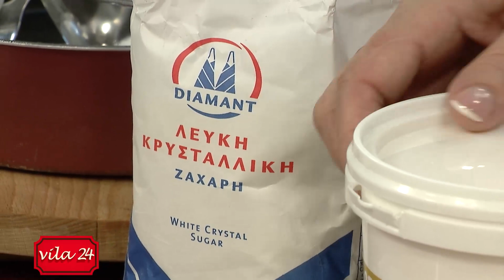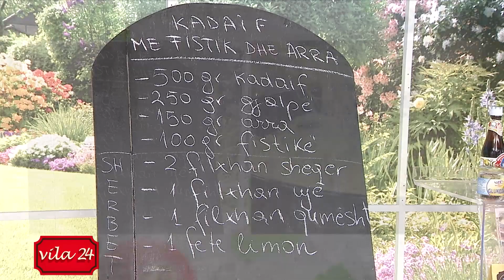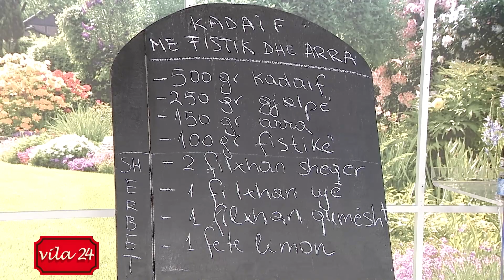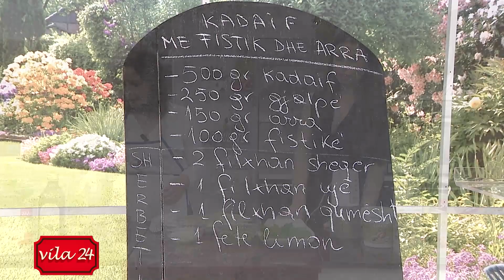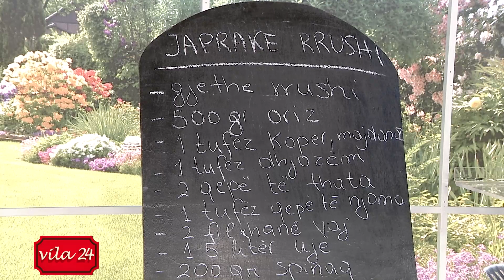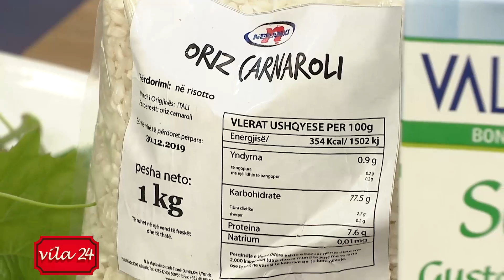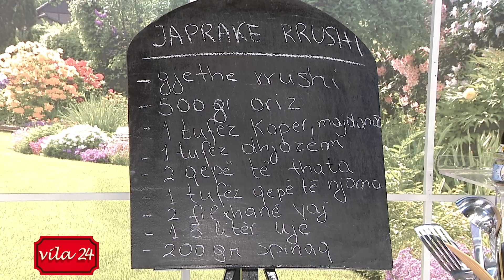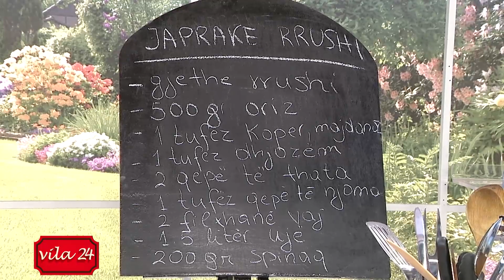JAPRAK ME GJETHE RRUSHI/ KADAIF ME FISTIK DHE ARRA (Receta nga Neranxi)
JAPRAK ME GJETHE RRUSHI

500 gr oriz
1 tufë koper
1 tufë majdanoz
1 tufë nenexhik
2 qepë të thata
4-5 qepë të bjoma
2 filxhanë vaj
200 gr spinaq
1.5 litër ujë

Në një tenxhere me ujë të vluar përvëlojmë gjethet e rrushit për 2-3 minuta, i heqim dhe i vendosim në ujë të ftohtë, i kullojmë më pas dhe i kemi gati për ti mbushur.

Marrim orizin e larë dhe në masën 1 me 1 nga uji që kemi përvëluar gjethet e rrushit e ziejmë në mënyrë aldente sa të thithen lëngjet dhe më pas e lemë të ftohet.

Kaurdisim me gjysmën e sasisë së vajit qepët, më pas shtojmë spinaqin, erëzat, kripën, piperin dhe orizin e zier. E trazojmë mirë masën e përgatitur dhe e lemë të ftohet pak.

Në një tenxhere vendosim degë të njoma rrushi që i kemi përvluar më parë dhe gjethe sa të zenë fundin e tenxheres. Rrjeshtojmë japrakët e përgatitur, i mbulojmë me një pjatë, shtojmë vajin e mbetur dhe ujë (dy gisht lart nga masa) dhe i lemë japrakët të ziejnë në temperaturë mesatare.

KADAIF ME FISTIK DHE ARRA

500 gr kadaif
250 gr gjalpë
150 gr fistik
200-300 gr arra

Sherbeti:
2 filxhanë sheqer
1 ½ filxhanë ujë
1 ½ filxhanë qumësht

Hedhim fillimisht gjalpin në një tenxhere të shkrijë. Hapim kadaifin në fije dhe gjalpin e shkrirë e hedhim mbi kadaif dhe e përziejmë mirë që të njomet. Grijmë arrat në blender vec, më pas grijmë fistikët.

Marrim një filxhan të kafesë, vendosim kadaif duke e shtypur mire dhe duke lenë fije të dalin jashtë filxhanit. Vendosim më pas arra të grira. I kthejmë përbrenda fijet e dala të kadaifit jashtë filxhanit, i shtypim mirë dhe më pas e kthejmë filxhanin përmbys në një tavë. Kështu vazhdojmë me rradhë derisa të mbushet tava. Mbi cdo racion kadaifi vendosim fistik të thërrmuar. E vendosim më pas kadaifin të piqet në furrë në temperaturën 170 gradë Celsius për 25-40 minuta.

Ndërkohë përgatisim sherbetin duke vluar fillimisht sheqerin me ujin, më pas shtojmë qumështin e lemë të marrë valë, më pas e largojmë nga zjarri dhe e lemë të ftohet. Pasi kadaifi të jetë pjekur e sherbetosim, e lemë të ftohet dhe më pas sipas preferencës mund ta servirim me pak akullore.